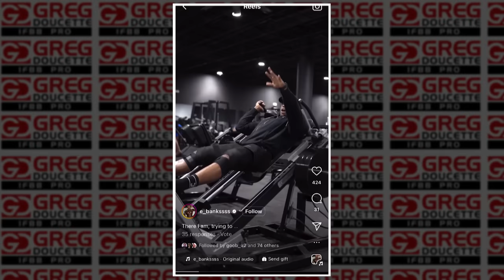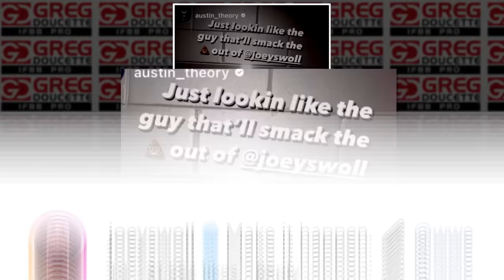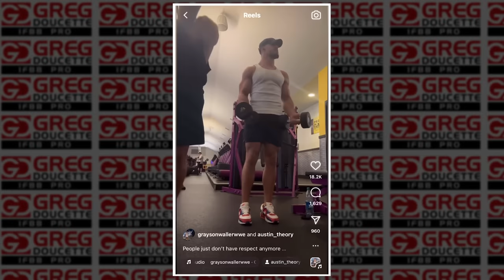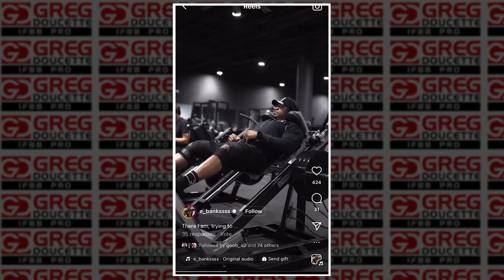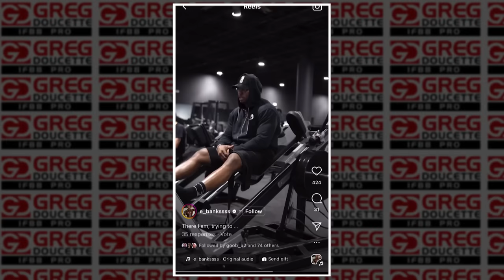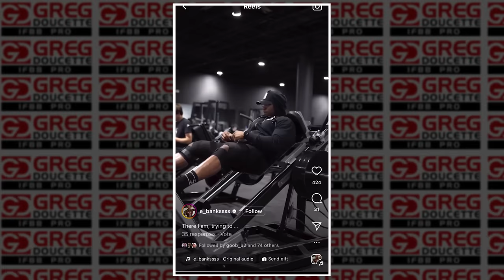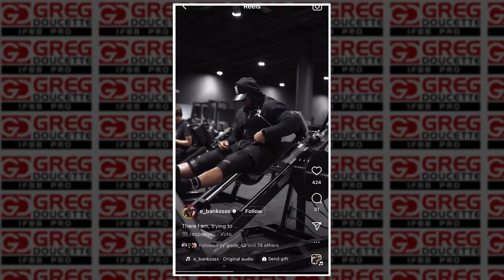Chill Out Mr. Olympia + Swoll Staged Controversy